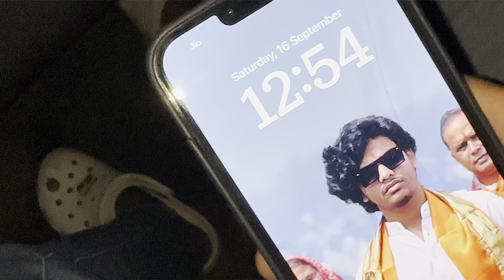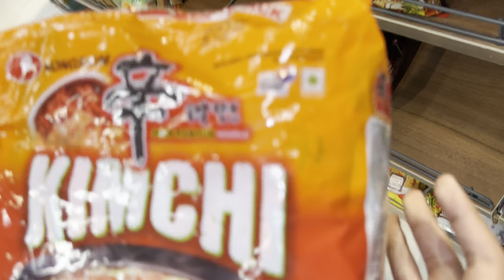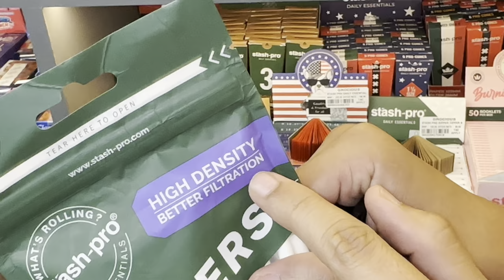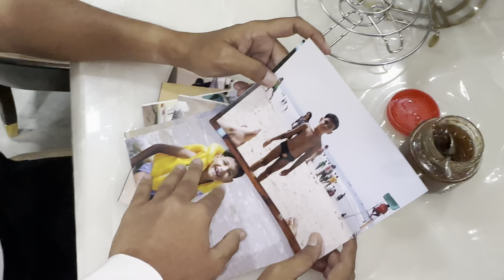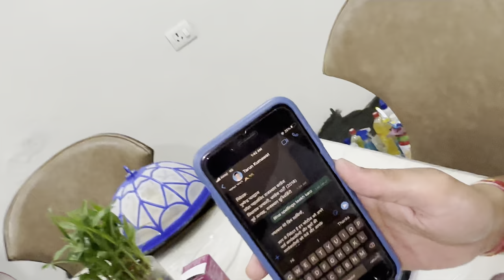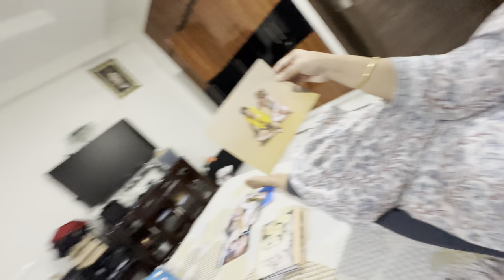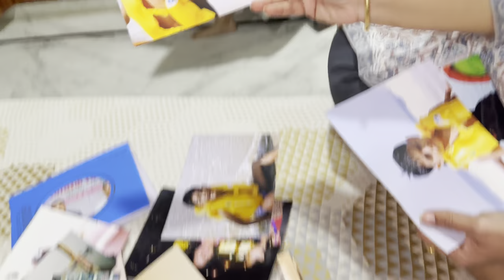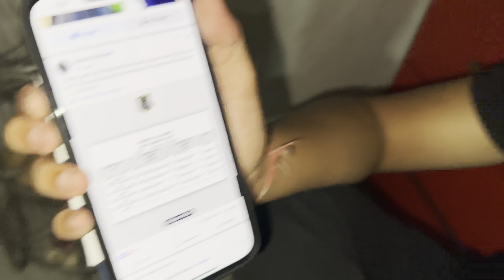BACHPAN KA PYAR 😍|| MUMMY PAPA KA REACTION 😂